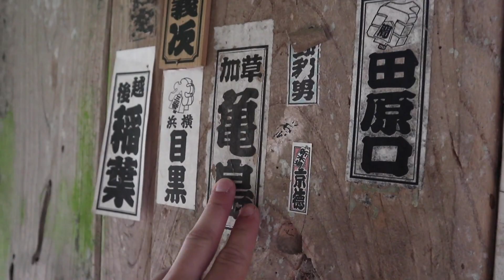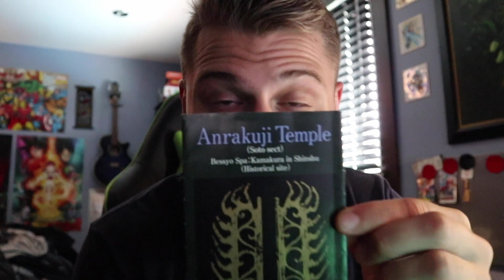Visiting Japan Again | Part 1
We visiting Japan again! Had the opportunity to go and visit one of my best friends living in Japan for another adventure and you know I wasn't going to miss it! Brought the young bro around for a tour this time. Hope you enjoy and let me know what you think. Next stop, Tokyo!
Hey I’m Victor Matthew! This is a Lifestyle, Fitness & Entertainment channel! I post vlogs, travel, fitness, gaming, nerd things and anything in between. It's all about following & tracking progress, to see growth, track goals and become a better person. Thanks and I hope you enjoy watching!